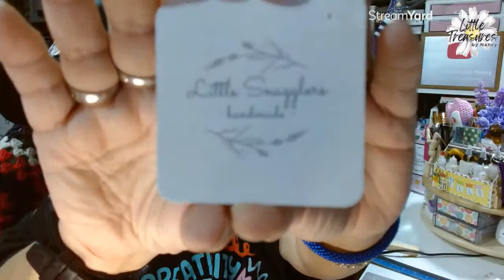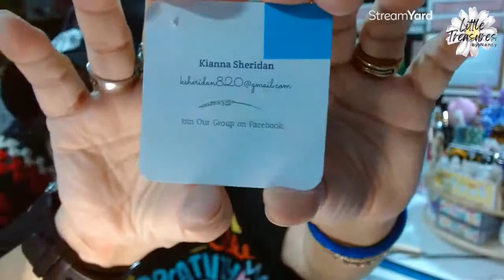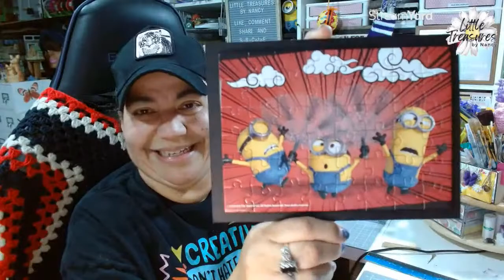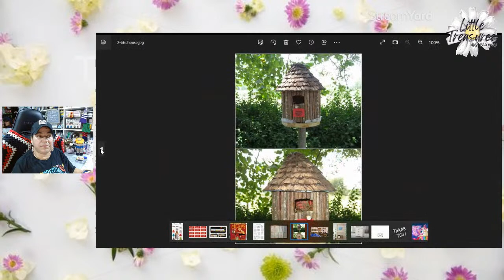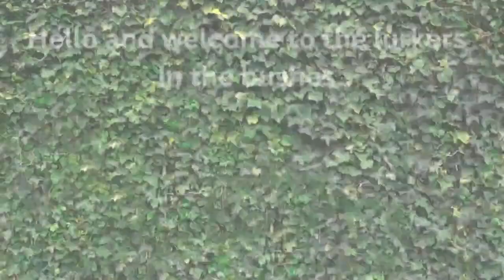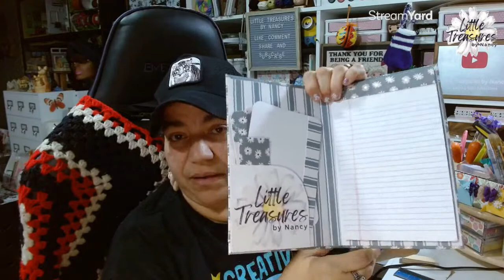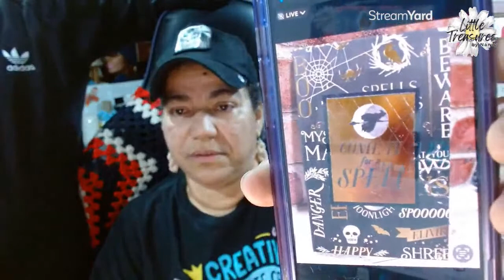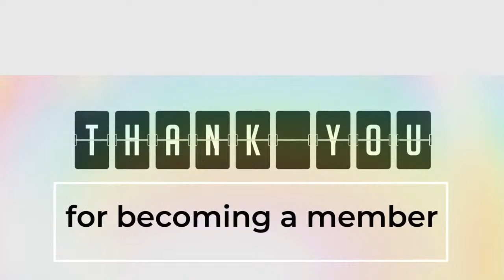Escape into Adventure: Let's Plan an Exciting New Miniature Game Room Together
🎮🕹️ Welcome back to Little Treasures by Nancy! Today, we're stepping into the world of fun and games with our next miniature project - The Game Room! 🎲🎯

From tiny board games to miniature arcade machines, we're going to create a space that's all about fun and relaxation.

Remember, the joy of crafting comes from the process as much as the final product. So, let's enjoy creating this game room together!

- Sign up for FREE and download your first 10 items
- After the 10th download or after 1 month, the subscription renews at $9/month
- Upgrade to the Yearly plan at $4.99/month - 45% more affordable!
- Personal, Commercial and Full POD use of files included
Items you can enjoy at deep discounts. Gadgets you can love. Each package is a thrill to open.
Click on the link below and get started.
🛒AMAZON storefront

Come on over to our Facebook group and share it. Here you can post projects inspired by my channel or share your own projects to inspire others.

📬 Mailing Address:
🐕 FETCH REWARDS:
This is the app I use to turn all my receipts into gift cards. It’s free and super easy to use.

🎼 Music
Created with Wondershare Filmora